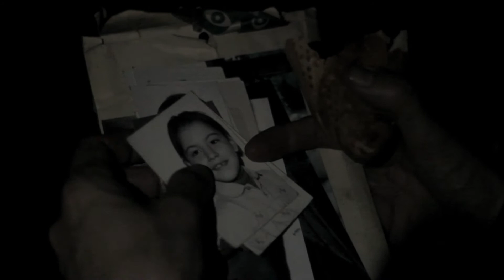A SECAS | Trailer | Una película de Fernando Pérez y Marco Wilchisky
“No Es Humano Producciones” presenta:

A SECAS

Una película de Marco Wilchisky y Fernando Pérez
Protagonizado por: Ángel Parrilla, Mauro Gorosito, Rodrigo Maidana, Romina Bocatti, Darío Natta y Omar Cerávolo
Guión: Marco Wilchisky
Cámara y Edición: Fernando Pérez